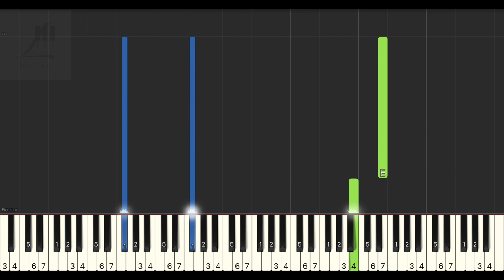薩吉 Sagi 玄鳥 Black Bird 電視劇 長月燼明 插曲 鋼琴教學 Synthesia 琴譜